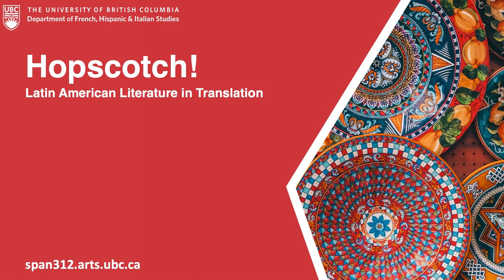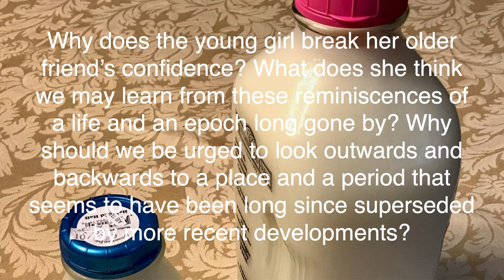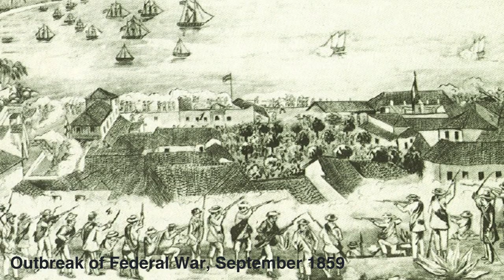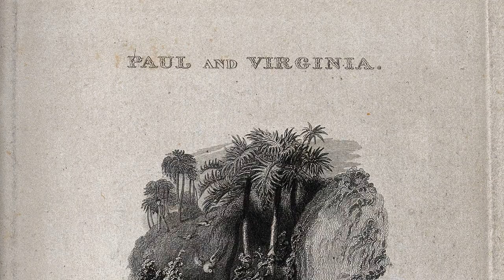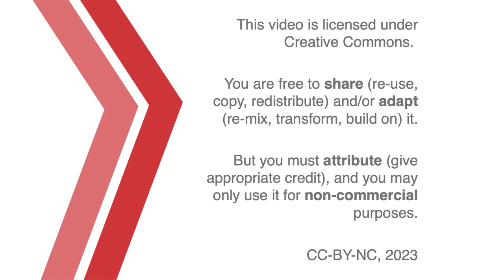Mama Blanca's Memoirs: Teresa de la Parra and the Plurality of History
This is a “backwoods” history that aims, with gentle irony, to question the usual privileging of “civilization” over “barbarism” that otherwise structures most literary depictions of nineteenth-century Latin America.

00:00 Introduction
01:48 Publication and Betrayal
06:24 Questions
12:14 Domination without Hegemony
20:58 Credits